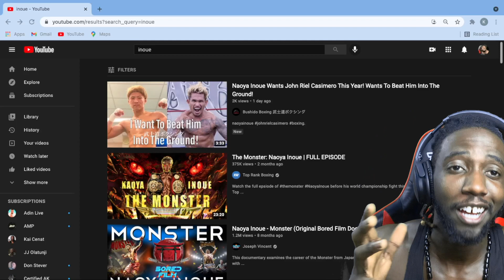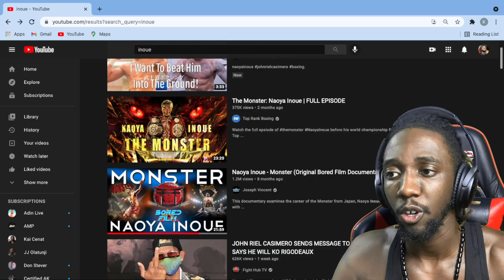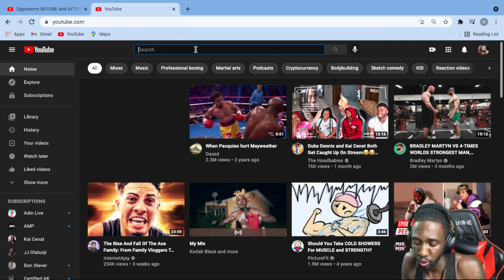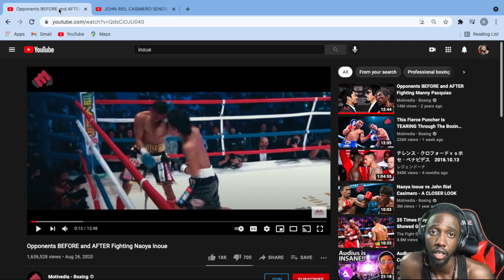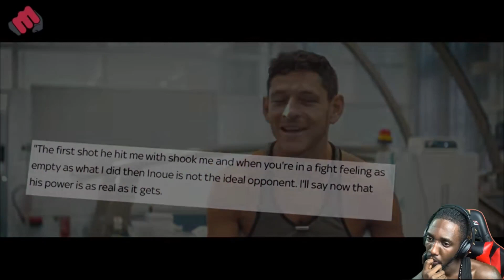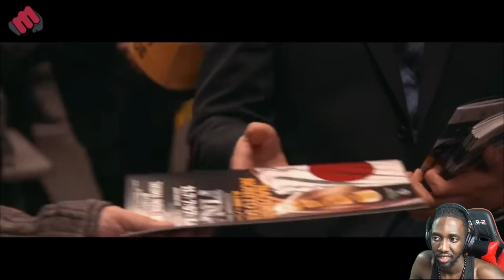Opponents BEFORE and AFTER Fighting Naoya Inoue REACTION | KSP Supreme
IF YOU ENJOYED THIS VIDEO, PLEASE LIKE  AND SUB FOR MORE CONTENT LIKE THIS!